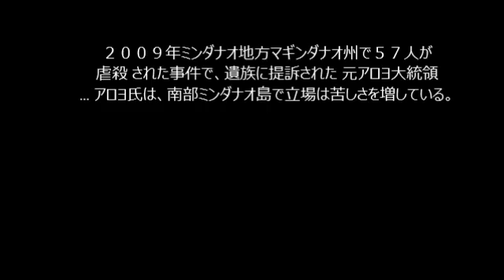ミンダナオの危険地区 マギンダナオ州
ガイドの方は言うて居ましたよ、日本のTVクルーも入らないに地区だそうです。